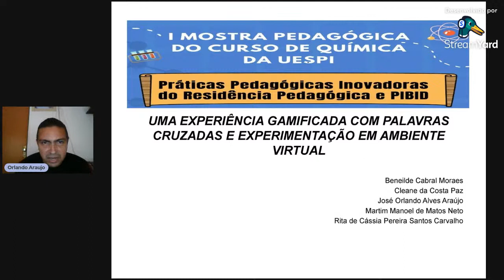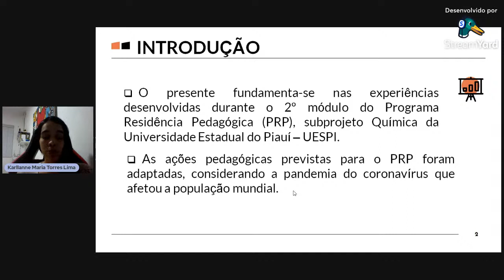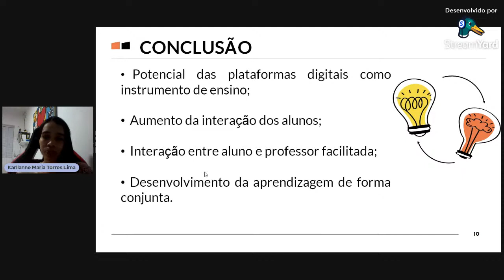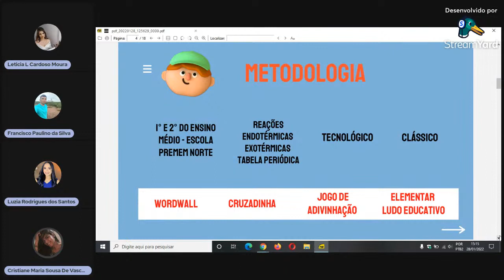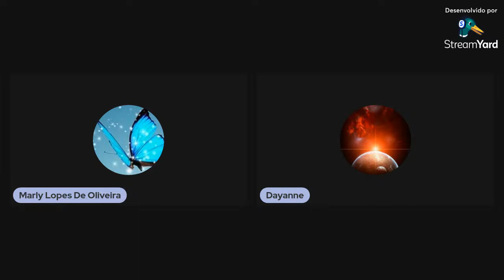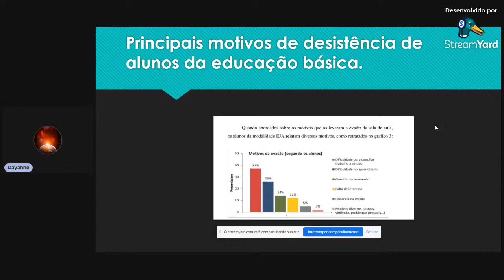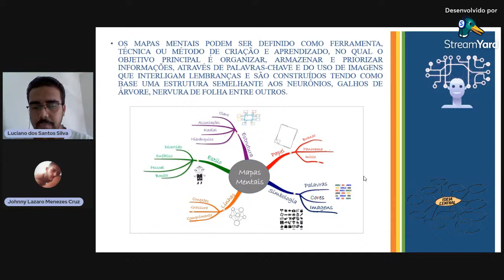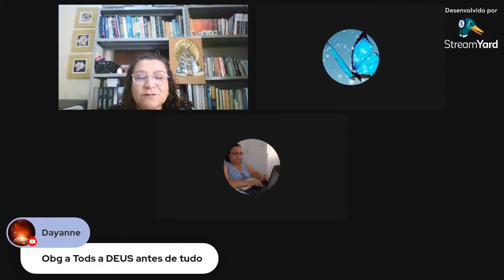I MOSTRA PEDAGÓGICA DO CURSO DE QUÍMICA DA UESPI- tarde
Programação

14: 30 h – 17:00 h – COMUNICAÇÃO DE TRABALHOS-Sala de Exposição de Trabalhos no Google Meet. Coordenação: Profª. Dra. Valdiléia Teixeira Uchôa, Professores (as) avaliadores (as): Valdiléia Teixeira Uchôa, Marly Lopes de Oliveira, Rita de Cássia Pereira Santos Carvalho, Beneilde Cabral Moraes, Jorge Marcelo Moraes Albuquerque – (SEDUC), Cleane da Costa Paz – (SEDUC), Jose Ribamar Alves da Silva – (SEDC) e Maria Edilene Lima – (SEDUC).